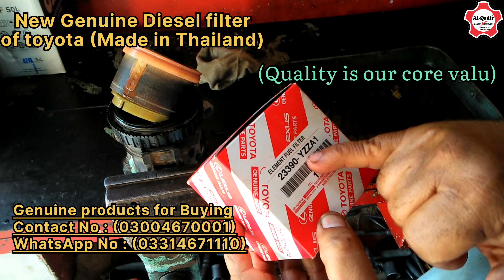Toyota Hilux VIGO Champ 2013 Model Diesel filter Change by (AL-Qadir Lube Xpress)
Available are :

Engine flush , Oil additive , Injunction Cleaner , Sonax Polish , Sonax Shampoo ,
Cosmic polish , Cosmic shampoo , WD-40 ,
Mothers Shampoo , Mothers polish , Glint ,
Formula 1 , Scratch Out , Key rings , 7CF ,
Microfiber clothes , Air fresheners , STP ,
areon gel , Turtle Wax , Tyre Wax , Leather Wax , Battery water , Coolant , Break Oil , Etc.

Bikes Cars Trucks oils are available ,

Fully synthetic API SN plus and API SP
0W16_0W20_0W40_5W30_5W40_5W50.Etc.

Diesel engine's Oil are available ,

Industries Oils are available ,

Best Quality of (AL-Qadir Lube Xpress)

((((Quality is our core value))))

Since 1995 :

Owner :
Abdul Rasheed Rashid Butt
M.Faisal Butt

Address :
273 Ravi Block Allama Iqbal Town Lahore Pakistan ,